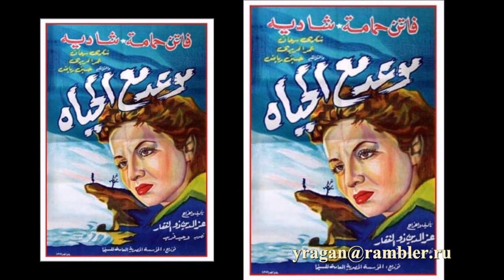Хамама, Фатен Фатен Хамама биография фото